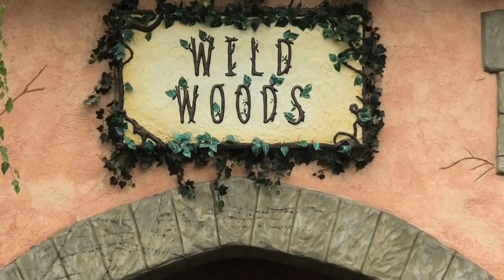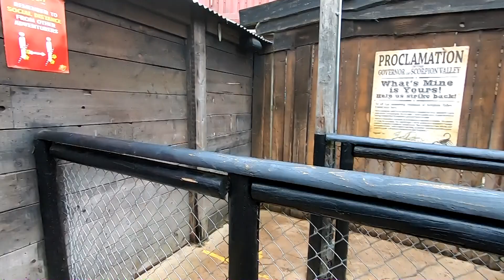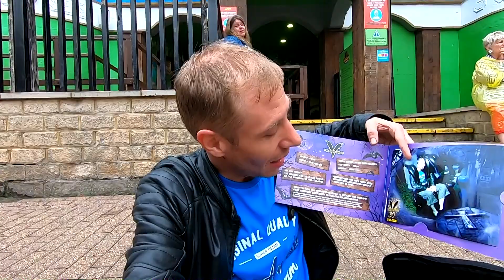GTP Chessington World Of Adventures Vlog 15th August 2020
Join me today as I take a visit to Chessington World of Adventures Resort in London.
I had an interesting visit to a very busy Chessington, I got my 1st rides of this year on Dragons Fury and Vampire. See how my trip went in the Vlog.